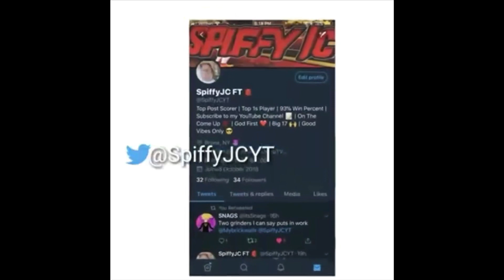6000 MYPARK WINS REACTION | NBA 2K19 STAGE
Please leave a Like, Subscribe and Turn on Post Notifications if you haven't already so you can know whenever I upload a video or I go live you know the vibes.